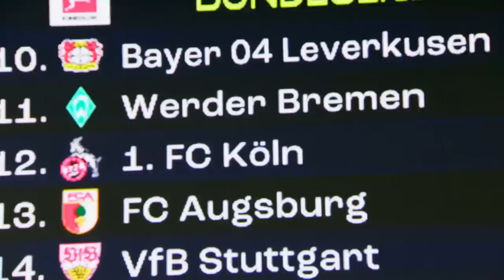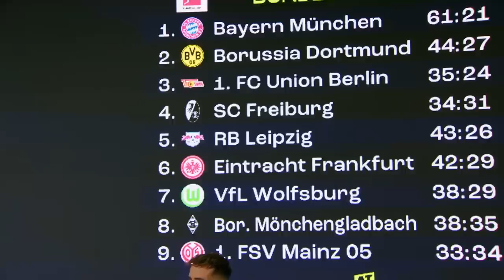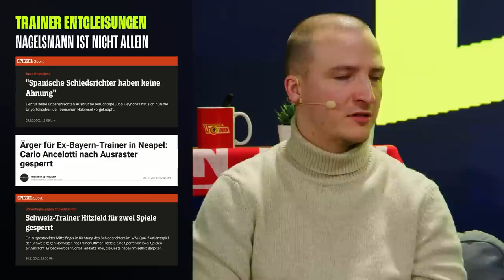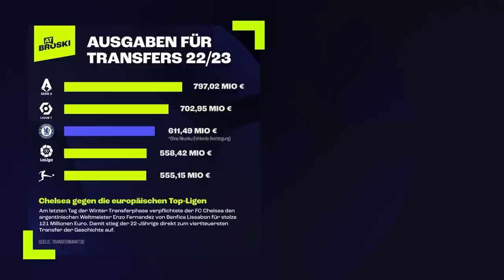At Broski - Die Sport Show - KOMPLETTE Show vom 20. Februar 2023 🔥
At Broski - Die Sport Show Sendung vom 20. Februar 2023

➽ Vielen Dank an unsere Gäste:
Manuel Baum, Niklas Levinson, Christoph Kröger, Sven Froberg und Marius Fischer

00:00 Intro
12:48 Fußball Bundesliga
33:50 Borussia Dortmund
59:36 FC Bayern
1:21:19 Champions League/Europa League
1:59:20 Bundesliga Investoren?
2:14:20 DKMS
🎧 At Broski - der Podcast:
👉 Zu GamerBrother:
Impressum:
Simon Schildgen
C/O Fairplay-Management GmbH
Schauenburgerstraße 116
24118 Kiel